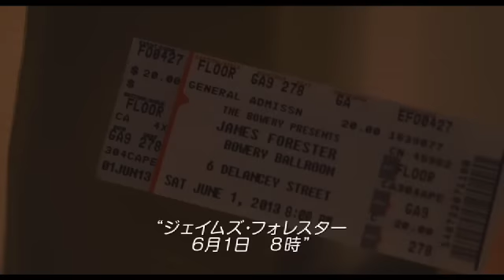『ブルックリンの恋人たち』予告編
『プラダを着た悪魔』から9年―
アン・ハサウェイと『プラダ～』スタッフがタッグを組みNYを舞台に再び描く、甘く切ないラブ・ストーリー。
2015年3月13日よりTOHOシネマズ六本木ヒルズほかにて全国公開